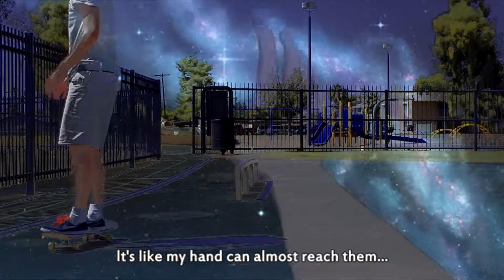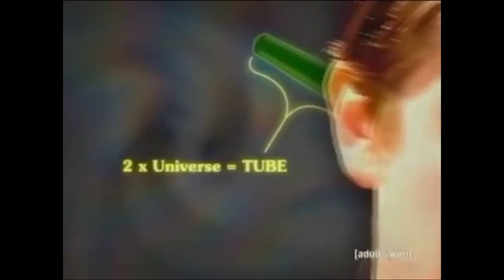Sundays With Nathan S5:ep14: I've Seen Sundays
Me messing round the smaller part of the reed park. Mini bowl thingy and some boardslide variations

song; I've seen footage by death grips